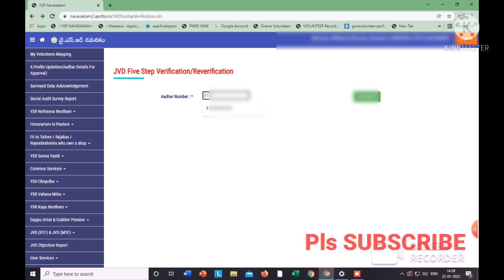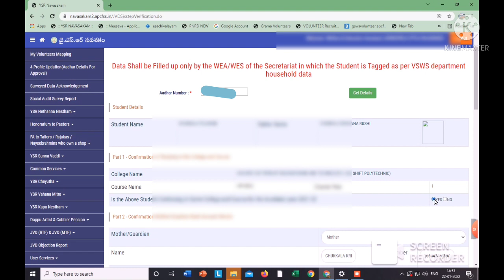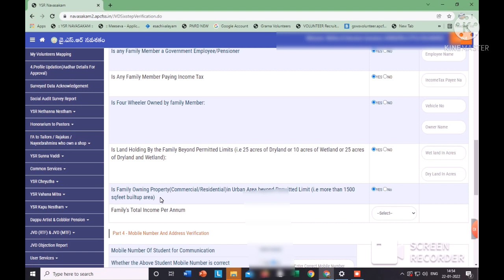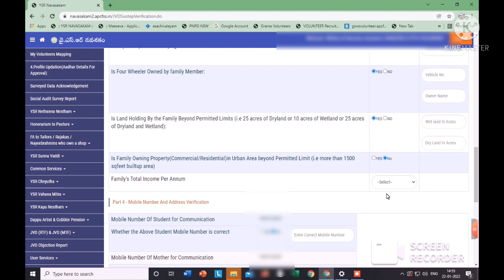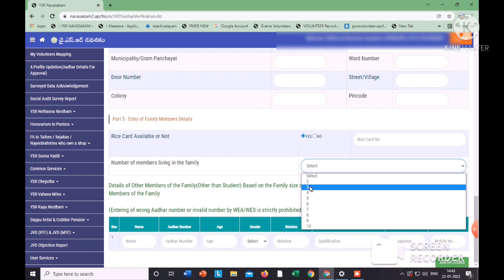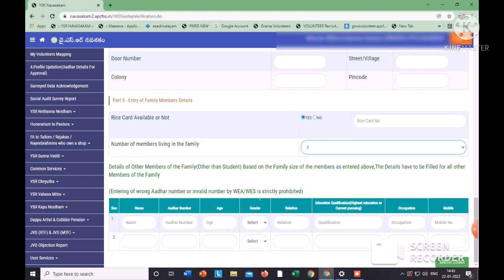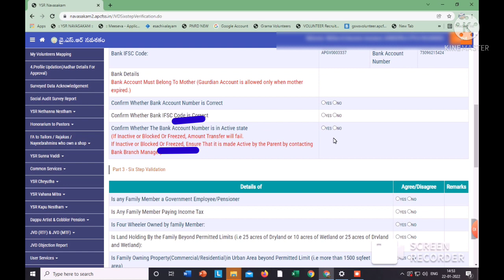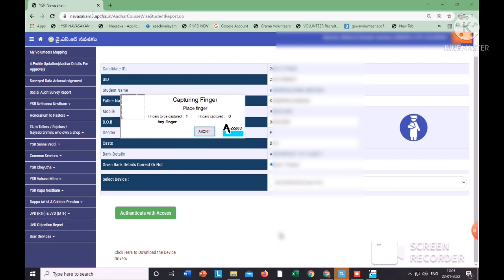JVD Students || Five Step Verirfication || Biometric Authentication || Raju Latest updates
జగనన్న విద్య దీవెన వసతి దీవెన కొరకు 5 స్టెప్ వెరిఫికేషన్ ప్రాసెస్ పై అవగాహన నిమిత్తం